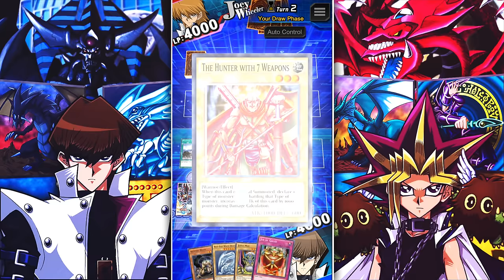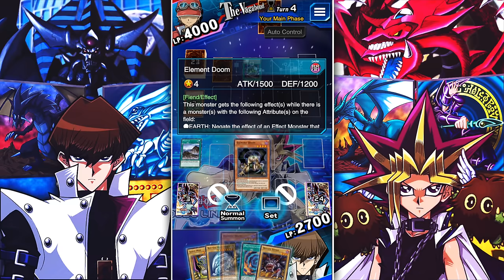JOEY vs KAIBA! Yu-Gi-Oh Duel Links - VAGABOND DESTRUCTION!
In this video we challenge the Vagabond and Joey vs Kaiba is a thing!

Background Music➜➜➜➜➜